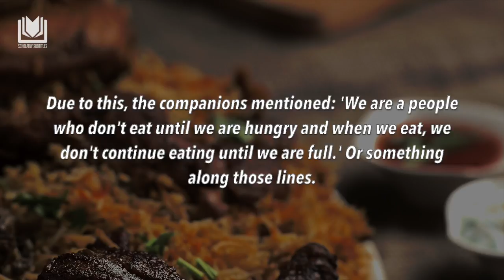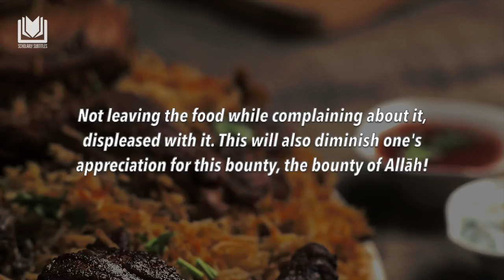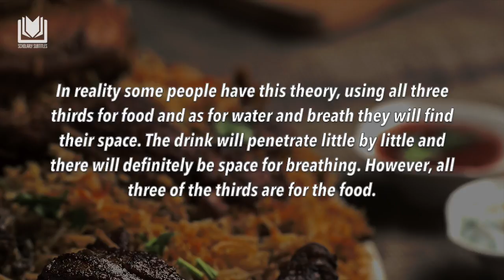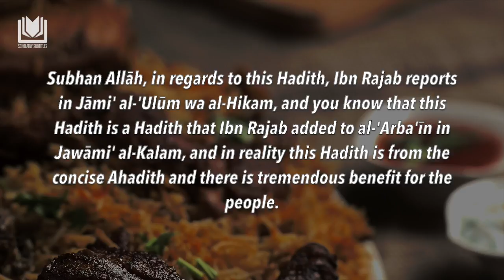Be Hungry | Shaykh Abdurrazzāq al-Badr حفظه الله